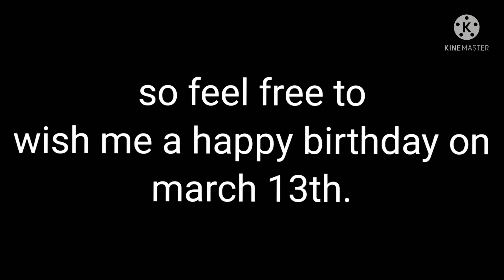another message to everyone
March 13th 2022 will be my 14th birthday.